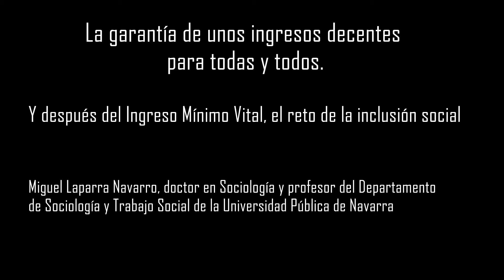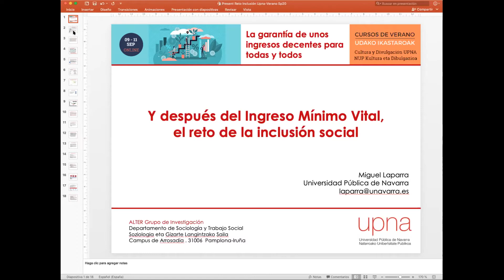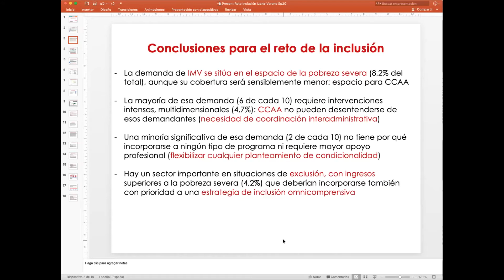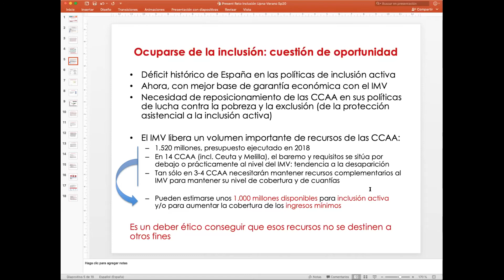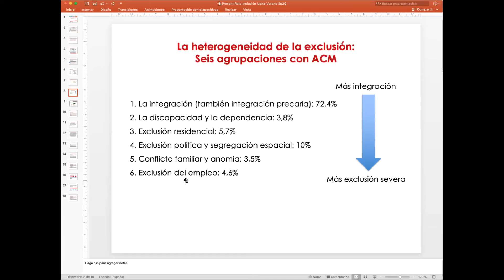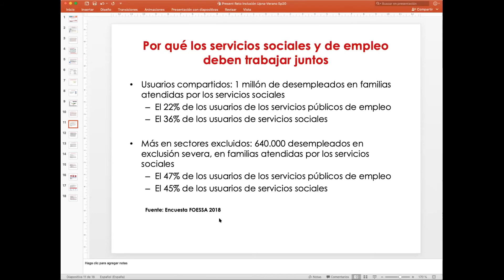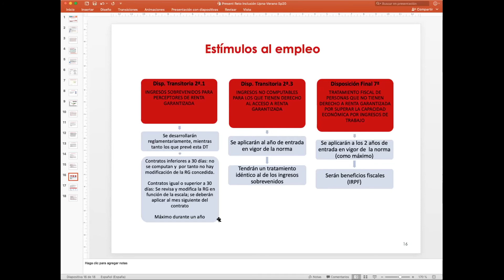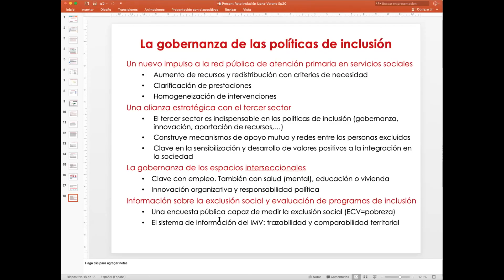Miguel Laparra | Y después del Ingreso Mínimo Vital, el reto de la inclusión social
"Y después del Ingreso Mínimo Vital, el reto de la inclusión social". Miguel Laparra Navarro, doctor en Sociología y profesor del Departamento de Sociología y Trabajo Social de la Universidad Pública de Navarra.

Esta conferencia forma parte el curso de verano "La garantía de unos ingresos decentes para todas y todos", organizado por la Universidad Pública de Navarra.